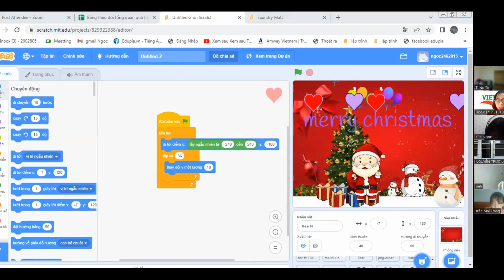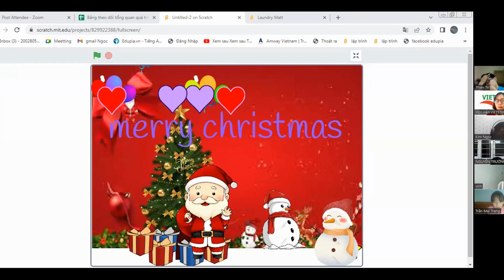Thiệp Giáng Sinh - Phạm Kim Ngọc - Lớp Lập Trình Scratch VS328